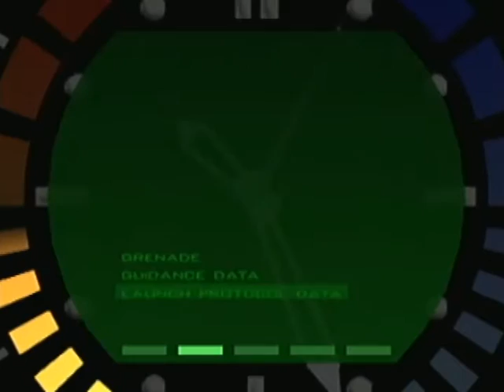Goldeneye Speedrun - Aztec Agent 133 PB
Nice to get a decent time on this level :)